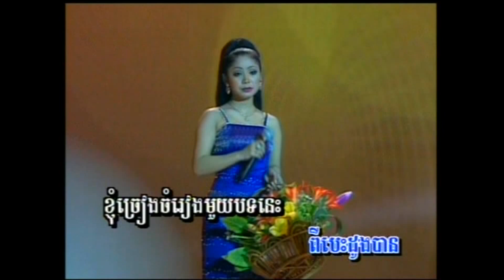Touch Sunnix_ចម្រៀងលក់ផ្កា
Chamreang Lork Pka, a rare collection of song by Touch Sunnix, early 2000 from Royal Vol 19 Chapter 2